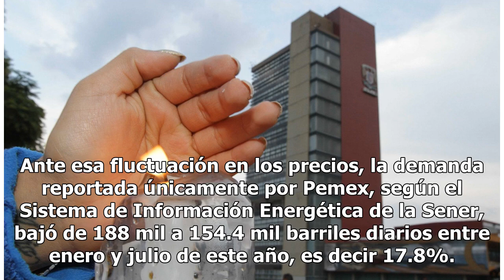Cae el consumo de gas LP - El Diario de Yucatán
Consideran que es un artículo de lujo por su precio CIUDAD DE MÉXICO (EL Universal).— El aumento en el precio del gas licuado de petróleo (LP) en los últimos meses ha generado una caída en el consumo del combustible por parte de las familias mexicanas, para las cuales, incluso, se ha convertido en u...